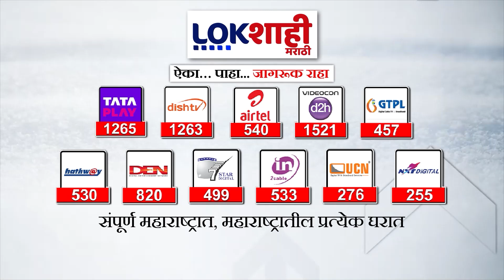Vasai | Ganpati Visarjan 2024 | गणेशभक्तांच्या सेवेसाठी मुस्लीम समाज | Marathi News